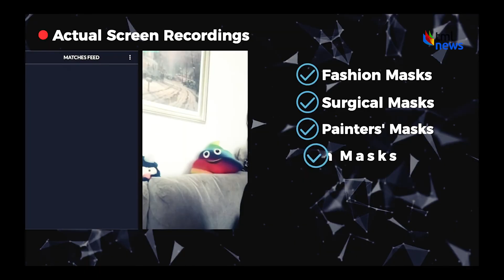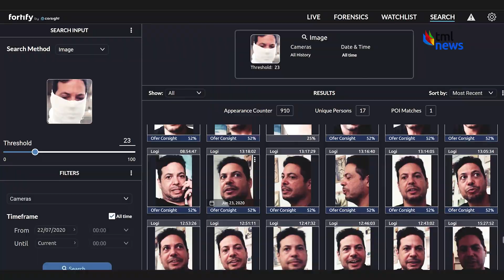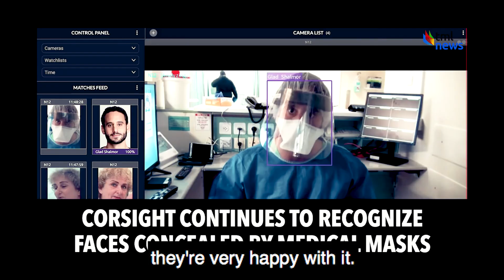Israeli Company's Facial Recognition Tech Can See Through Masks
Israeli company Corsight AI uses an artificial intelligence-powered facial recognition system to recognize a person in seconds. While most other facial recognition technologies work only when a person’s face is uncovered, Corsight’s advanced system goes one giant step further.